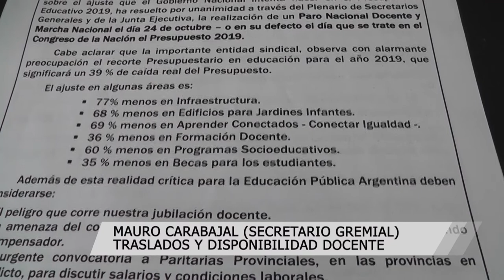Traslados y disponibilidad docente: lo que necesitas saber al respecto